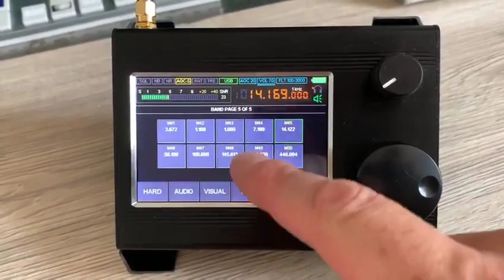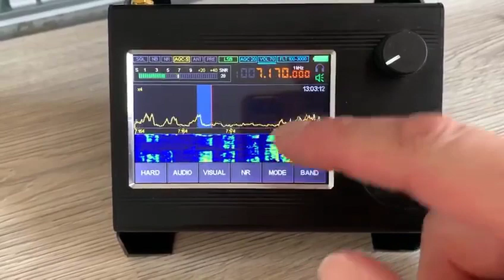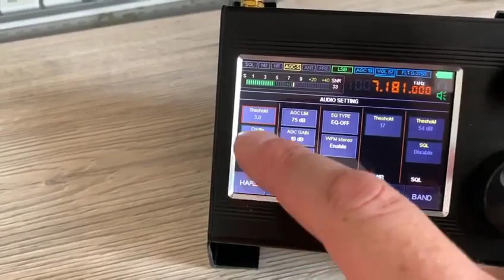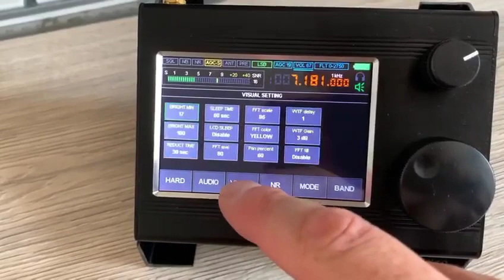Malachite SDR shortwave Radio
The Malachite-DSP is an "all-in-one" portable SDR that is controlled via a touch screen and two control knobs. It covers 0.1 MHz to 1000 MHz with a bandwidth of up to 160 kHz, and the custom software supports all common modulation types. The whole device consumes 300mA and is powered by a Li-ion cell. It's marketed as a modern DEGEN and TECSUN replacement, so it appears to be targeting the HF short wave listening (SWL) customer.

From the components list we can see that this SDR runs on the MSI001 tuner chip, which is the same tuner chip used in the SDRplay line of units. However, unlike the SDRplay units which use a wideband MSi2500 ADC, the Malachite-DSP uses an audio chip as the RF ADC. This provides a 16-bit ADC, resulting in high dynamic range, but at the expense of the available bandwidth which is only 160 kHz. A STM32H743VIT6 with ARM Cortex A7 processor runs what appears to be custom DSP and GUI software. The software doesn't seem to support DRM, but AM, WFM, NFM, LSB, USB are all supported.